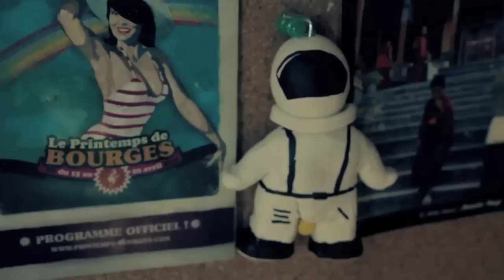Bigott - Honolulu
Videoclip No Oficial de la canción "Honolulu" de Bigott, del Album "This Is The Beginning of a Beautiful Friendship". Grabaciones en el Mar.
Director: Lucas Nadal
Cámara y montaje: Andrés Nadal
Arte: Clara Figueroa y Catherine Garcia
Actores: Fabio De Lys, Adry Sourc, Astronauta honolululiano
Medios: Iago Blanco
StoryBoard: Rafa López Labarta